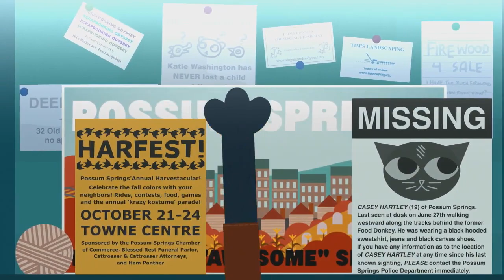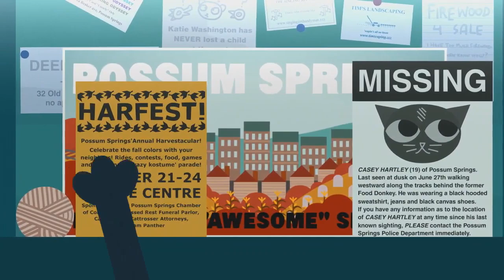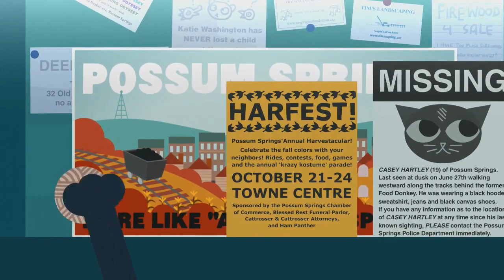Let's Play Night in the Woods Part 2 - Gregg Rulez Ok